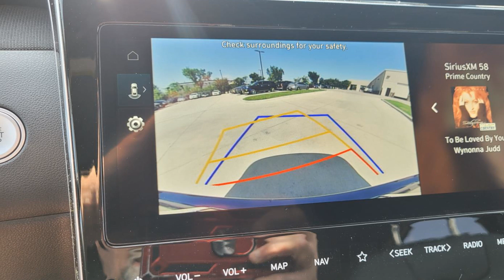2024 Hyundai Tucson XRT Burleson, Fort Worth, Crowley, Arlington, Alvarado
2024 Hyundai Tucson XRT KM8JF3DE2RU338656